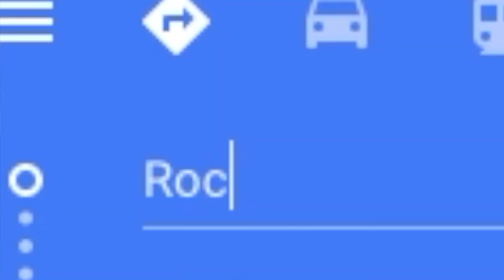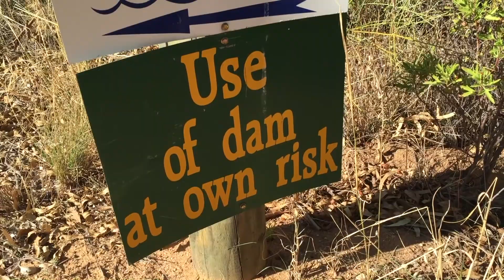Cape Town Adventures // Rocklands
We travelled up north of Cape Town to the Land of the Rocks! :)